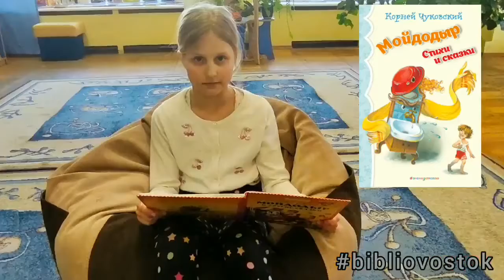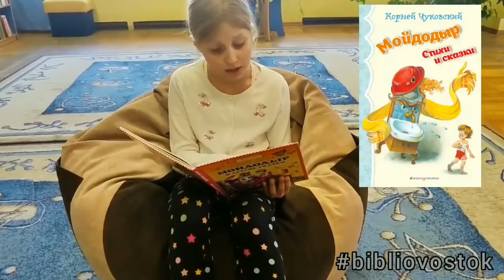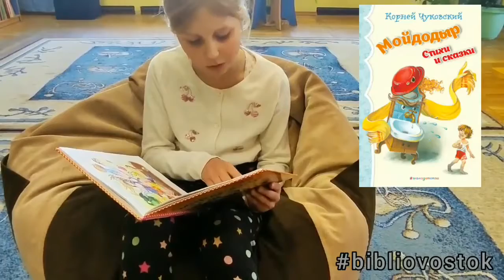Ленченко Маргарита, читает "Мойдодыр"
Ленченко Маргарита, участник on-line баттла"Читаем книги дедушки Корнея", Детская библиотека N10 г. Минска